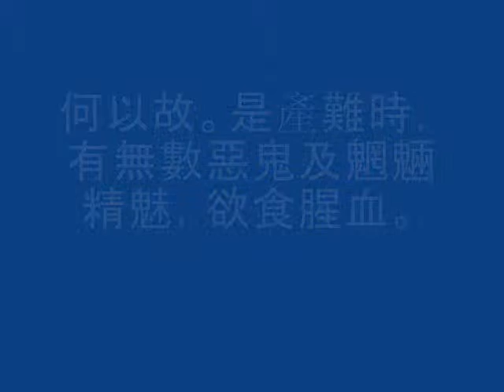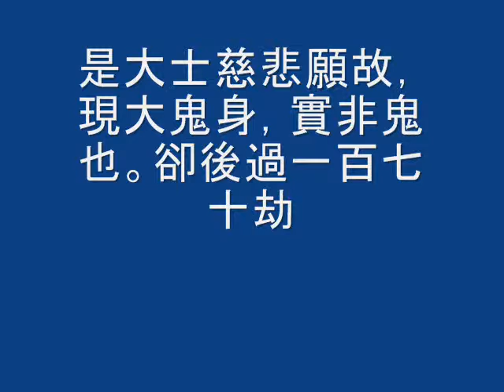地藏菩薩本願經卷中 閻羅王眾讚歎品第八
爾時閻羅天子，胡跪合掌白佛言：世尊，我等今者與諸鬼王，承佛威神，及地藏菩薩摩訶薩力，方得詣此忉利大會，亦是我等獲善利故。我今有小疑事，敢問世尊。唯願世尊慈悲宣說。
佛告閻羅天子：恣汝所問，吾為汝說。